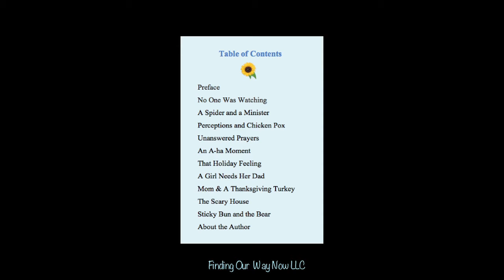"Lessons From An Ordinary Life"/Finding Our Way Now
"Lessons From An Ordinary Life - Volume 1" is a collection of 10 of my short stories about an event in my childhood accompanied with one of my illustrations.